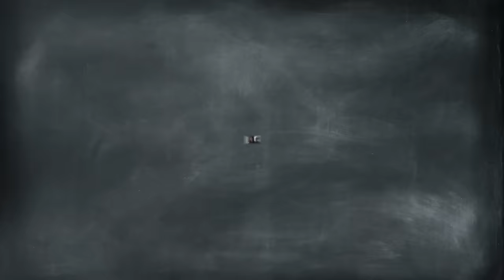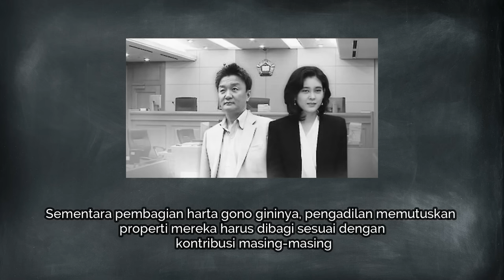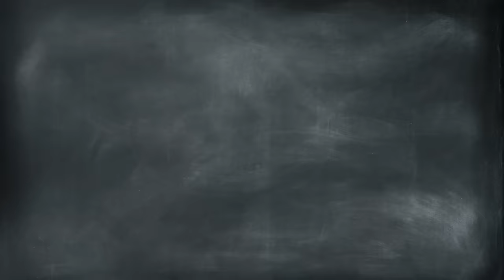YA MASA PEMILIK SAMSUNG NIKAHIN PENGAWALNYA KEK DI DRAKOR